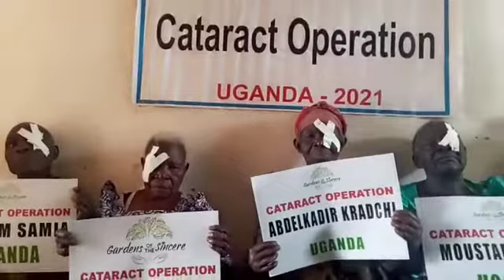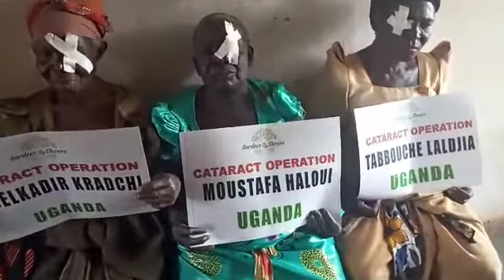cataract operation Uganda only 50€🇺🇬